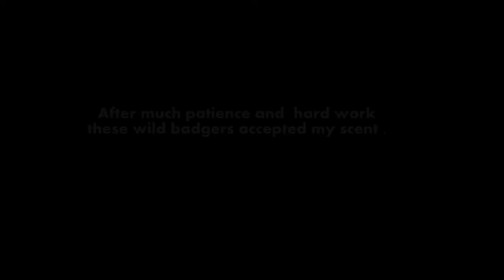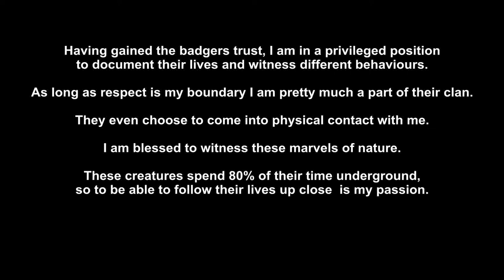Badger Year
There is a small glitch in the music towards the end ,thanks to a cheap footage editor program.

I created this to highlight what astonishing creatures badgers are and to hopefully motivate people to go out and watch their local badgers.

It took a long time to gain their trust...but it worked. They are not tame, they still run from humans, just that they have accepted my individual scent. I never approach them, I let them approach me.

Midnight and Theodore are mates and Dennis is their son.
I got to see individual personality differences. The behaviour within the hierarchy was awe-inspiring. I look forward to next year when there are cubs.